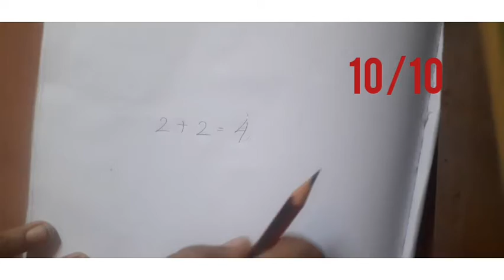TESTING out viral hot glue gun hacks / dm crafts